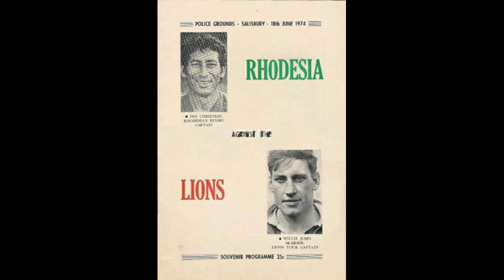Rhodesia vs British Lions 1974 Rugby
Salisbury
British Lions Tour to South Africa
18 Junio 1974
(6-42)